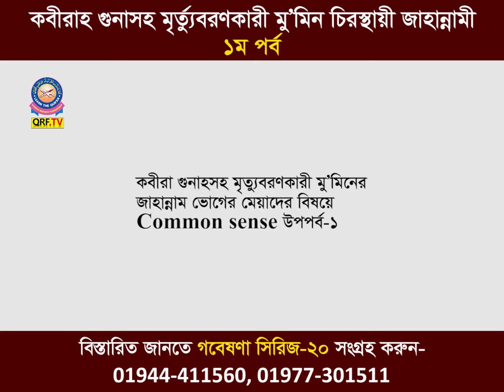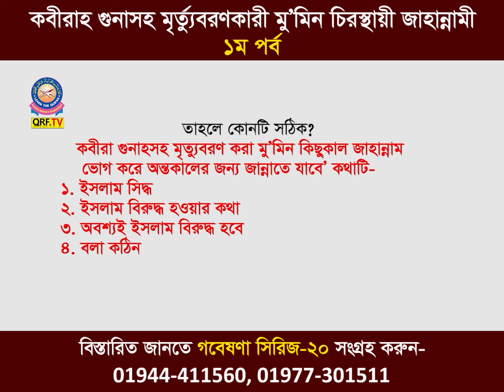কবীরাহ গুনাহসহ মৃর্ত্যুবরণকারী মু’মিন চিরস্থায়ী জাহান্নামী। প্রফেসর ডা. মো. মতিয়ার রহমান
কবীরাহ গুনাহসহ মৃর্ত্যুবরণকারী মু’মিন চিরস্থায়ী জাহান্নামী।
প্রফেসর ডা. মো. মতিয়ার রহমান

সারসংক্ষেপ

পরকালে যে সমস্ত ঘটনা ঘটবে তার সবচেয়ে গুরুত্বপূর্ণ তিনটি ঘটনার একটি হলো জান্নাতের পুরস্কার ও জাহান্নামের শাস্তি। বাকি দু’টো হলো সওয়াব ও গুনাহের হিসাব এবং শাফায়াত। এ তিনটি বিষয়ের জ্ঞান মানুষকে দুনিয়ায় সৎ বা অসৎ হতে ভীষণভাবে প্রভাবিত করে। বর্তমান মুসলিম সমাজে অসততার যে বন্যা দেখা যাচ্ছে তার একটি প্রধান কারণ হলো এ তিনটি বিষয় সম্পর্কে চালু হয়ে যাওয়া কুরআন, সুন্নাহ ও Common sense বিরোধী নানা কথা। এ সকল কারণে একদিকে মুসলিম সমাজের সুখ, শান্তি ও প্রগতি ব্যাপকভাবে ক্ষতিগ্রস্থ হচ্ছে এবং অন্যদিকে অসংখ্য মুসলিমের পরকালীন জীবনও ব্যর্থ হচ্ছে।

মুসলিম সমাজে চালু থাকা একটি কথা হলো মু’মিন ব্যক্তিদের আমলনামায় বড়ো গুনাহ (কবীরা গুনাহ) থাকলেও তারা চিরকাল জাহান্নামে থাকবে না। কিছুকাল শাস্তি ভোগ করে অনন্তকালের জন্য জান্নাত পেয়ে যাবে। পুস্তিকাটিতে এ বিষয়ে কুরআন, সুন্নাহ ও Common sense-এর প্রকৃত তথ্যগুলো উপস্থাপন করা হয়েছে। মু’মিনের জাহান্নামের শাস্তির মেয়াদ সম্পর্কিত চালু হয়ে যাওয়া ভুল বা মিথ্যা কথাগুলোর অভিশাপ থেকে মুসলিম জাতিকে উদ্ধার করতে পুস্তিকাটি ব্যাপকভাবে সহায়ক হবে ইনশাআল্লাহ। আল্লাহ তা‘য়ালা আমাদের এ চেষ্টাকে কবুল করুন। আমিন! ছুম্মা আমিন!

কবীরা গুনাহসহ মৃত্যুবরণকারী মু’মিন
জাহান্নাম থেকে মুক্তি পাবে কি?
গবেষণা সিরিজ- ২০

যুগের জ্ঞানের আলোকে বিশ্বসেরা তাফসীর  অনুষ্ঠান-
সহায়ক গ্রন্থ:  আল কুরআন যুগের জ্ঞানের আলোকে অনুবাদ।
▶️ তারিখঃ শনিবার ও বৃহস্পতিবার
▶️ সময়: রাত ৮.৩০ মিনিট/ রাত ৯ টায়
▶️  জয়েন করুন ,  জুম আইডি- 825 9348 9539